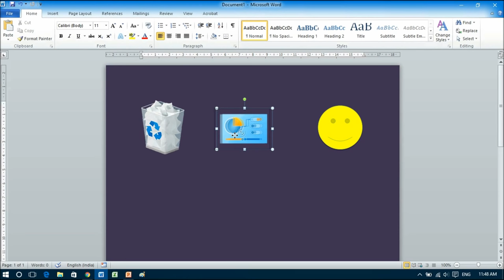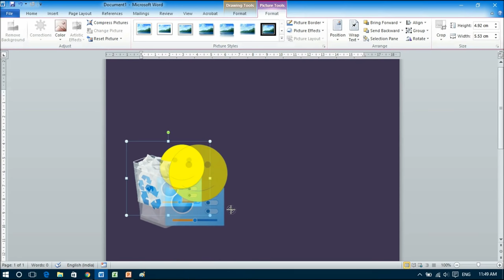How to Group Pictures in MS Word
How to Group/Ungroup Images, Shapes or Other Objects in Microsoft Word
Group or ungroup pictures, shapes or objects. Hold CTRL/SHIFT and select the shapes or other objects that you want to group. Under Drawing Tools, on the Format tab, in the Arrange group, click. If you do not see the Drawing Tools or Format tabs, make sure that you selected a shape or other object.